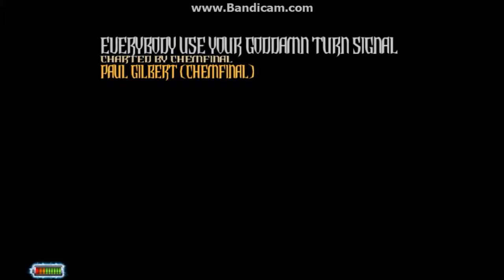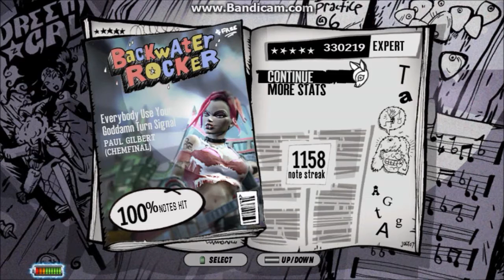Everybody Use Your G****** Turn Signal by Paul Gilbert 100% FC (CTH)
Tricky parts: 1:33 2:23
Paul Gilbert delivers with this silly PSA.

Xbox: NunoVH